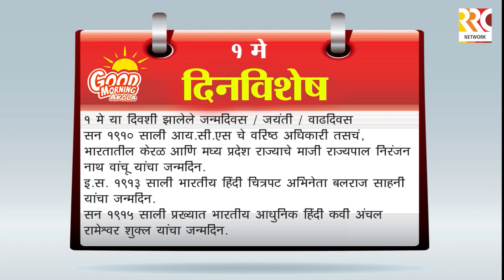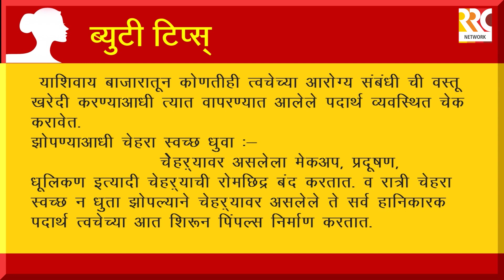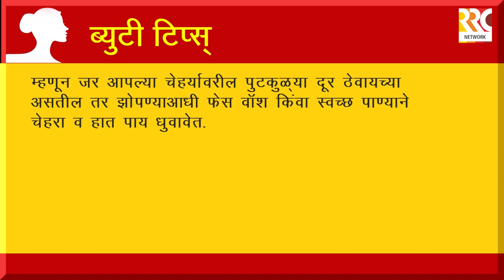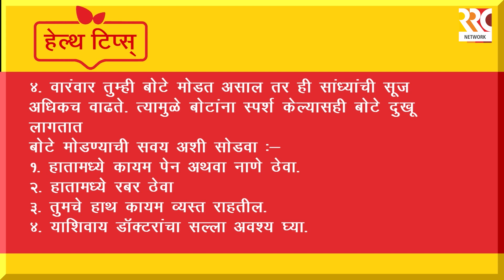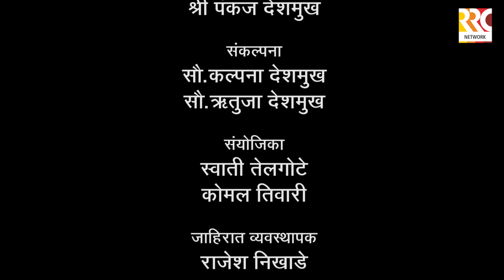city maitrin EP- 30